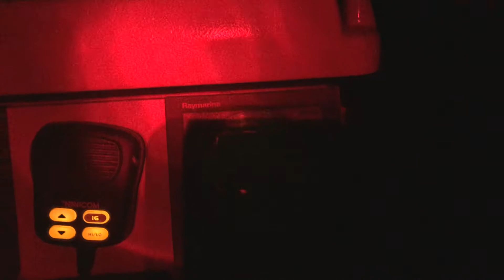Sorteo 3000 Veladictos!! Gracias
Lo primero dar las gracias a todos los que me seguís, ya somos 3000 Veladictos, gracias.
Y lo prometido es deuda y por eso, aquí va el sorteo.
2. Teneis que poner algún comentario debajo del video
3. Darle a like (me gusta)
Y ya está, dentro de unos días haré el sorteo y os diré quien ha ganado y recibirá el Polo de VivelaVela